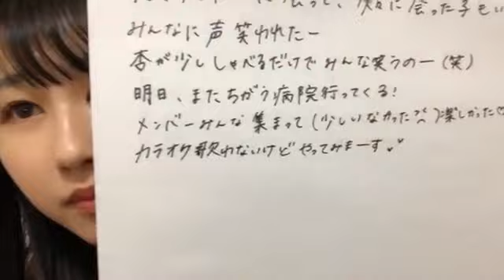山本 杏奈（=LOVE） 2018年12月19日21時04分 SHOWROOM配信